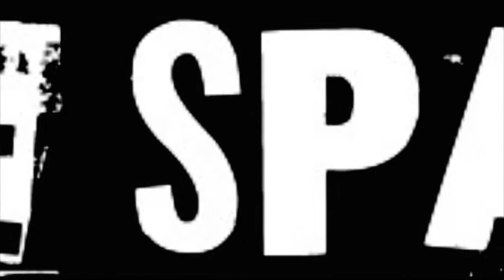The Spaz Show- Prank Call To The Ron Steven Show on 930 WBEN